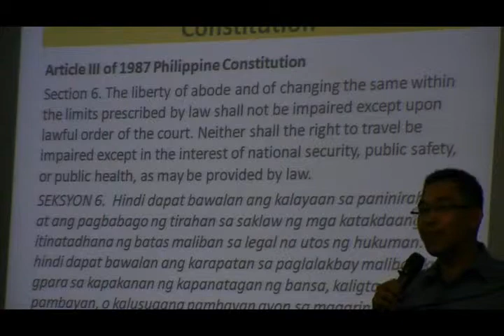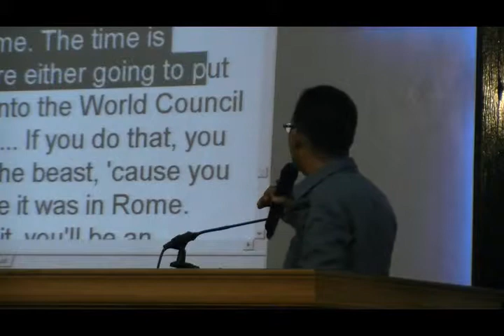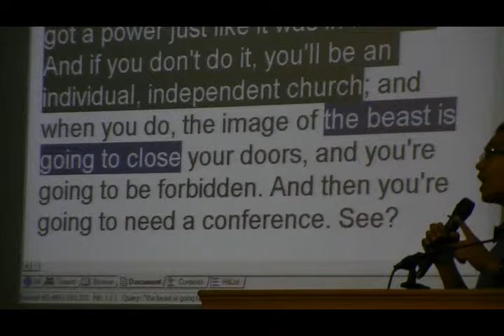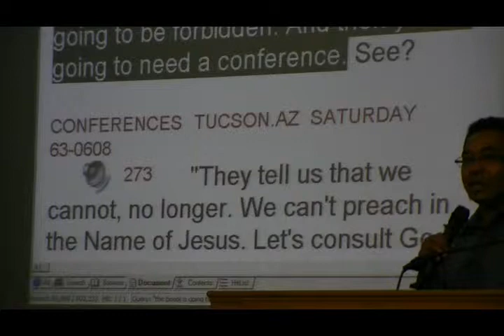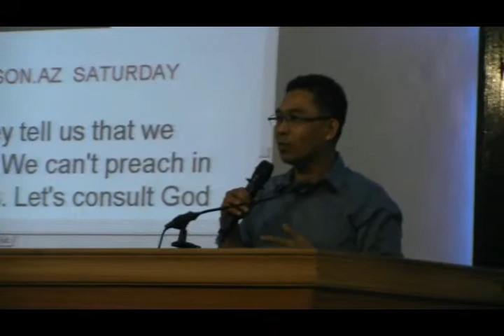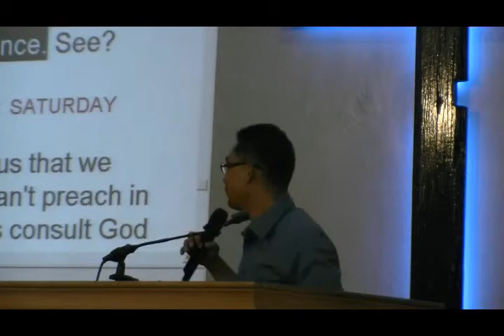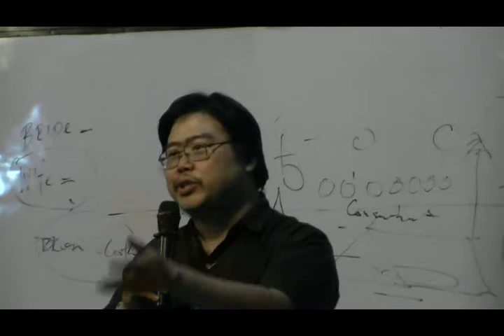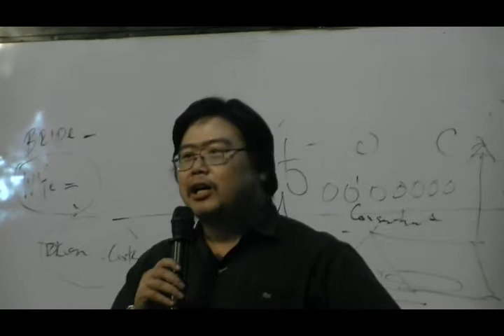00294 296 MUSIC AVE Church Legality 1 6 14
7-8am 2-3pm 7-8pm. HK,TPE,MNL Time
6-7am 1-2am 6-7pm. US Eastern Time